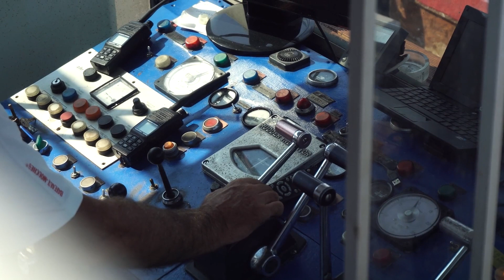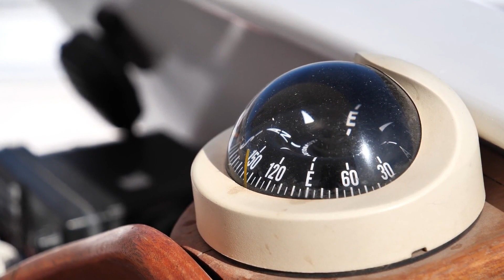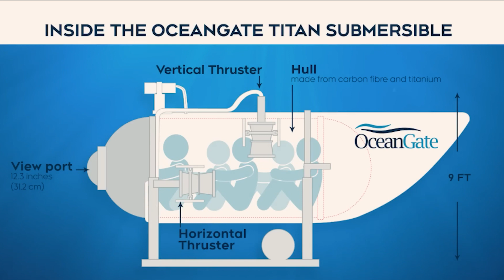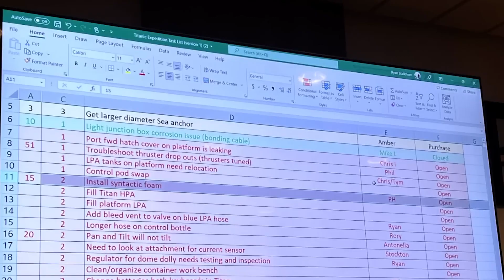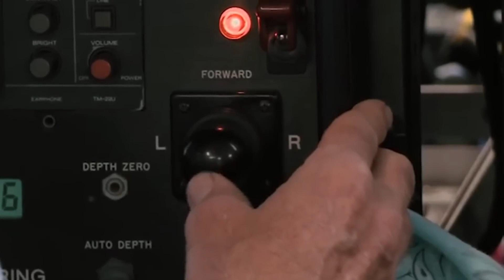Ocean Gate Submarine Exposed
Ocean Gate Submarine Exposed: The Truth Behind the Deep Sea Adventure

Have you ever wondered what it’s like to explore the depths of the ocean in a submarine? Well, you might want to think twice before booking a trip with Ocean Gate, the company that claims to offer the ultimate underwater experience. In this video, we expose the dark secrets behind Ocean Gate’s operations, from their shady safety record to their environmental impact. We also interviewed some former passengers who share their horror stories of what really happened on board the submarine. Watch this video and find out why Ocean Gate is not the adventure you’re looking for.